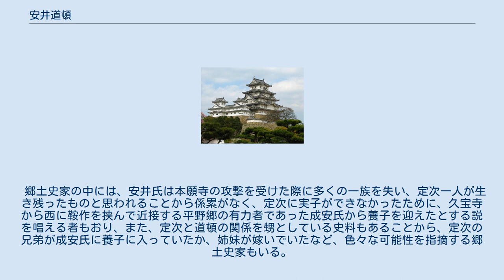安井道頓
安井 道頓（やすい どうとん、天文2年（1533年） - 元和元年5月8日（1615年6月4日））は、戦国時代から江戸時代初期にかけての商人。
道頓堀の開鑿者として知られる。
本名は安井成安（やすい なりやす）で、通称は市右衛門。
剃髪後に道頓と名乗る。
 1533年（天文2年）、誕生。
出自については河内国渋川郡久宝寺の安井氏と摂津国住吉郡平野郷の成安氏の2説がある。
 1582年（天正10年）頃、豊臣秀吉から大坂城の外壕を掘鑿した功労および猫間川河岸整備に対する賞として、城南の地を拝領した。
1612年（慶長17年）、城南の開発には河川の堀鑿が必要と考えた道頓は、豊臣氏の許可を受け、私財を投じて城南地域中心部の水路（後の道頓堀）の堀鑿に着手した。
堀鑿中の1615年（元和元年）、大坂夏の陣に巻き込まれ、秀吉の遺児・豊臣秀頼に味方して入城、大坂城内で討死した。
 なお、水路の堀鑿は、道頓の死後、松平忠明の許可を受けて道頓の従兄弟の安井九兵衛（道卜）や平野郷の坂上氏の一族の平野藤次（安藤藤次）らが跡を継ぎ、同年11月に完成させた。
 1914年（大正3年）、従五位を追贈された。
 なお道頓は、安井定次の子とされるが、安井氏の出身ではなく、成安氏出身の成安道頓（なりやす どうどん）とする見解もある。
「道頓堀川裁判」での佐古慶三による安井家文書などの鑑定では道頓は安井姓ではなく成安姓であると結論づけられている。
 成安氏は、征夷大将軍の大納言坂上田村麻呂の次男で平野郷の開発領主となった坂上広野の子孫といわれる平野氏の七名家（しちみょうけ）の一つである。
成安氏から安井氏になったとするこの説に対して、成安氏は摂津国に住した氏だが、道頓は河内国の出身とされていることから、否定する向きもある。
しかし、摂津国の南東端に位置する平野郷は、河内国に隣接しており、成安氏の一族である坂上・平野氏は河内国にも支配地を持っていたことから、成安道頓は河内国で生まれた可能性は否定はできない。
 郷土史家の中には、安井氏は本願寺の攻撃を受けた際に多くの一族を失い、定次一人が生き残ったものと思われることから係累がなく、定次に実子ができなかったために、久宝寺から西に鞍作を挟んで近接する平野郷の有力者であった成安氏から養子を迎えたとする説を唱える者もおり、また、定次と道頓の関係を甥としている史料もあることから、定次の兄弟が成安氏に養子に入っていたか、姉妹が嫁いでいたなど、色々な可能性を指摘する郷土史家もいる。
しかしながら、道頓の出自については明らかにされていない。